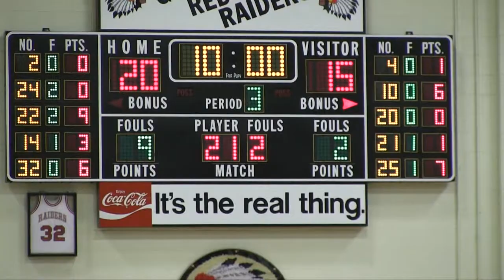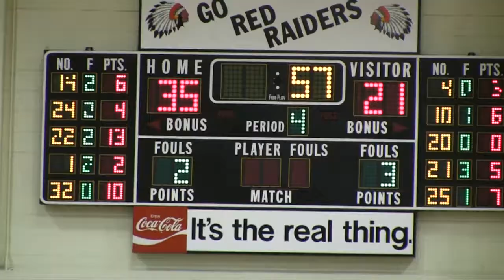Chesmont Girl's 2014 Basketball Championship- Downingtown East vs West Chester Rustin